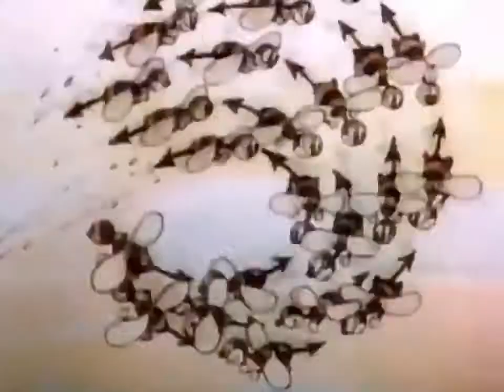The Valiant Tailor ComiColor Cartoons Ep 08 1934 English